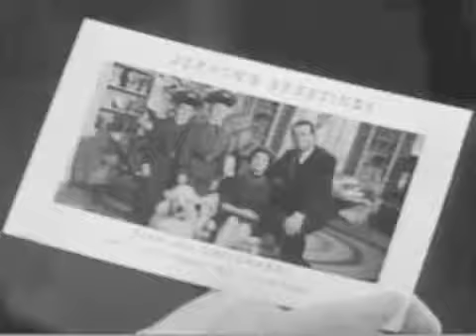三谷幸喜 清水ミチコmakingsense 20110111 あ〜あ〜